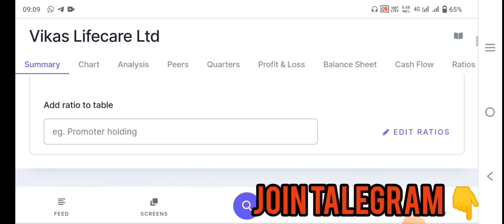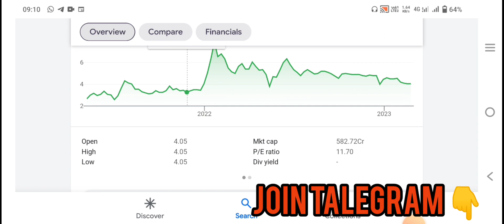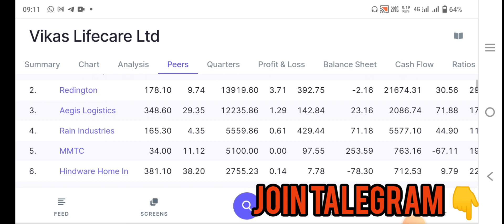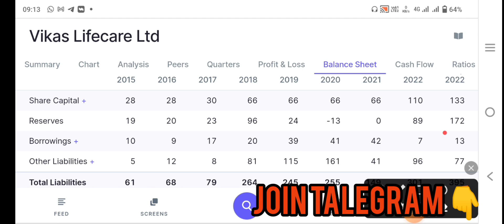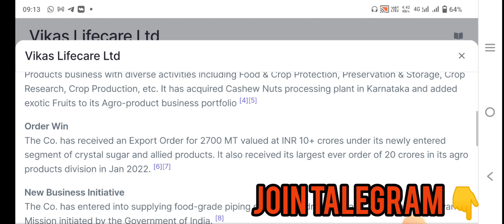vikas Lifecare ltd share latest news today || vikas Lifecare share target || Best Stocks to buy now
Best penny stocks to buy now |₹8000 का हो जाएगा यह शेयर |Best Penny Share 2023 |Market learner lover

12% club link

upstox

talegram

 Are you looking for the best penny stocks to invest in? Look no further! In this video, we've done the research for you and compiled a list of the top penny stocks to watch in [year].

We'll discuss the criteria we used to select these stocks, including their price, market capitalization, and potential for growth. We'll also provide a brief overview of each stock and discuss why we believe they're worth investing in.

Whether you're new to investing or an experienced trader, this video is for you. We'll provide valuable insights and analysis to help you make informed investment decisions and potentially grow your portfolio.

Don't miss out on this opportunity to learn about the best penny stocks of [year]. Watch this video now and start investing in these potentially lucrative stocks today!